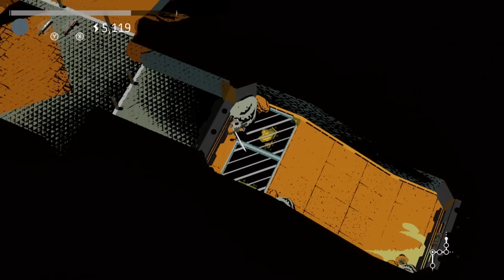Let's Play Creature in the Well - Switch Gameplay Part 1 - Hyperlight Pinball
Creature in the Well is a top-down, pinball-inspired, hack-and-slash dungeon crawler. As the last remaining BOT-C unit, venture deep into a desert mountain to restore power to an ancient facility, haunted by a desperate Creature. Uncover and upgrade powerful gear in order to free the city of Mirage from a deadly sandstorm.

Pinball with swords: Charge up energy orbs, then bounce and ricochet them to reactivate dormant machinery and stop the sandstorm.

Defeat the Creature: Escape the many challenges set by the Creature and confront it in intricate, skillful battles.

Dungeon-crawler: Delve deeper into the mountain as you unlock eight hand-crafted dungeons, each filled with unique gameplay themes, unlockables, and secrets to uncover.

Over 20 unique items: Customize your playstyle with upgradeable weapons and clothing that change how you play the game.